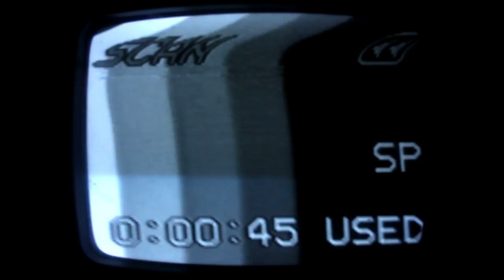ДОБРО ПОЖАЛОВАТЬ К ИНЫМ!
Привет, дружище! Я - INOY и это мой маленький культ.
На своем канале я поднимаю темы, на которые не принято говорить вслух, но которые волнуют нас, как игроков.
Не забывай заглядывать в плейлисты! Там много полезной инфы!